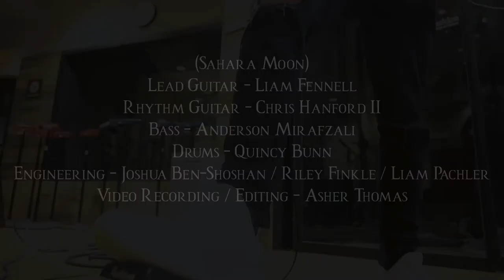Sahara Moon - Liam John Fennell (Live from Studio 2) (Robben Ford Cover)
“Sahara Moon” originally recorded by Robben Ford

Filmed and recorded at Berklee Studio 2, July 19th 2022

Lead Guitar: Liam Fennell
Rhythm Guitar: Chris Hanford II
Bass: Anderson Mirafzali
Drums: Quincy Bunn
Engineering: Joshua Ben-Shoshan / Liam Pachler / Riley Finkle
Video Recording/Editing: Asher Thomas